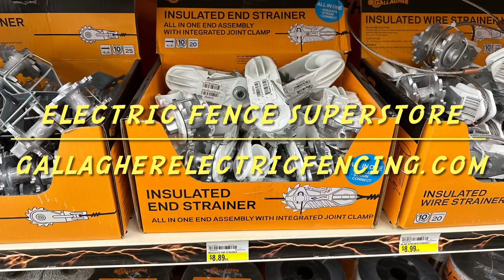￼￼ best electric fence store. Best price, best selection.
If you are searching for electric fencing for your farmer, ranch, visit the absolute best electric fencing supply warehouse around.
You can buy all of your Gallagher electric fence products online with just a few clicks.
You will get the best price of any Gallagher product on the market. Most items shipped for free and all come with the exclusive Gallagher warranty for the very best and electric fence products made.